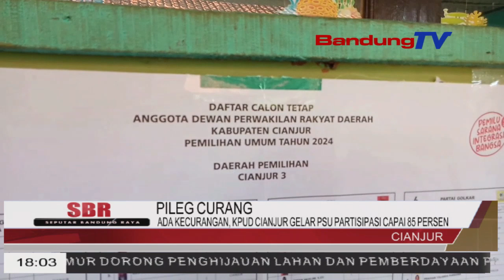ADA KECURANGAN,KPUD CIANJUR GELAR PSU PARTISIPASI CAPAI 85 PERSEN